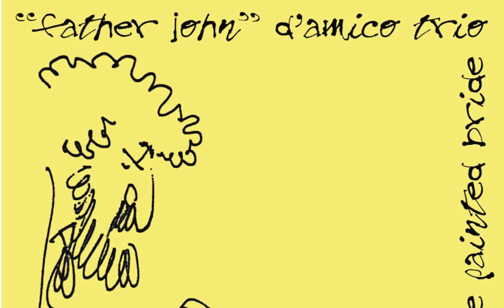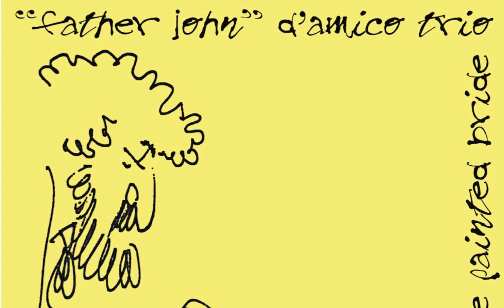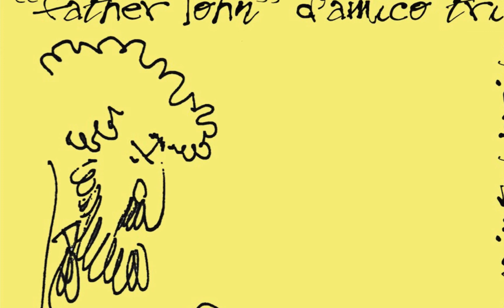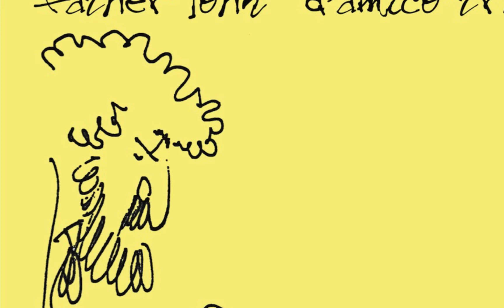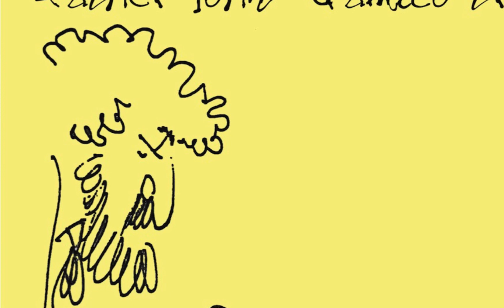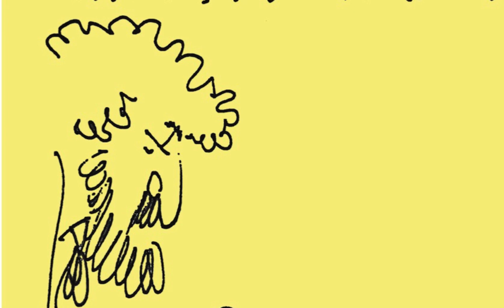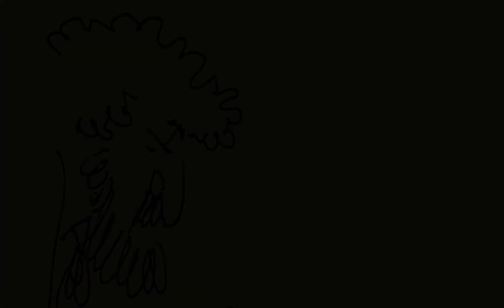"Father John" D'Amico Trio -Just Relaxin'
"Father John" D'Amico Trio Album Live at the Painted Bride
Featuring "Father John" D'Amico on Piano, Kenny Davis on Bass, & Larry DiTommaso on Drums Ⓒ1986, 1999, 2020 "Father John" D'Amico Enterprises.
Recorded Ⓒ1986 Live at the Painted Bride Art Center, Philadelphia, PA.